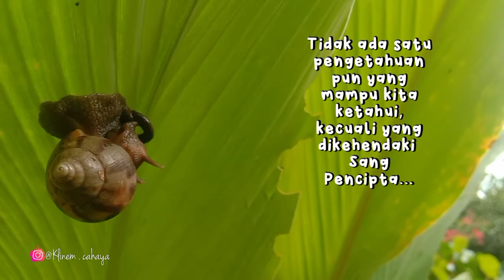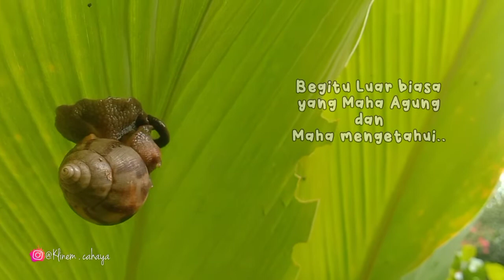Bekicot KeseimbanganAlam part. 3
You can activate the subtitles to read the text in this video. Hopefully this is useful, thank you.

File musik dan file pendukung lainnya yang terdapat dalam video ini dikutip dari Featured YouCut - Editor Video.

Image :
PngDownload.id
today.line.me

Terimakasih kepada sang pencipta yang telah melimpahkan Rahmat dan hidayah-Nya setiap saat kepada kita semua tanpa terkecuali.

Follow kami di instagram dan Twitter : @KlinemCahaya